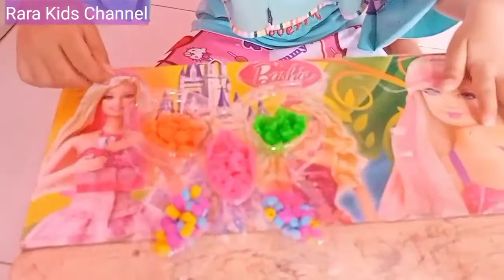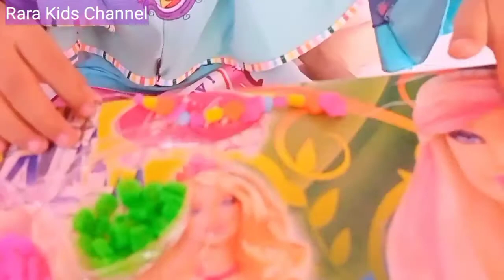Mainan anak terbaru|| Meronce membuat gelang part 2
Halo teman teman ,,di video kali ini merupakan lanjutan kegiatan Rara pada saat unboxing mainan meronce,,kali ini Rara  meronce membuat gelang kawan kawan,,tonton video nya ya kawan kawan,,selain tambah ilmu,,banyak juga keseruan dan kelucuan di dalamnya
|| Mainan anak terbaru
|| Mainan anak perempuan
|| Mainan anak terviral
|| mainan anak terlucu
|| Meronce membuat gelang

||Nasya Kaila Nazifah
|| 123 GO Indonesia
||Semi si Jelly lincah